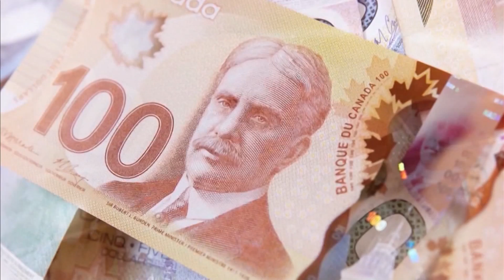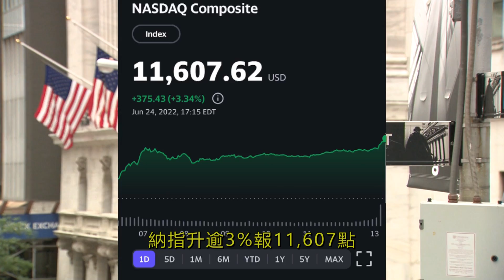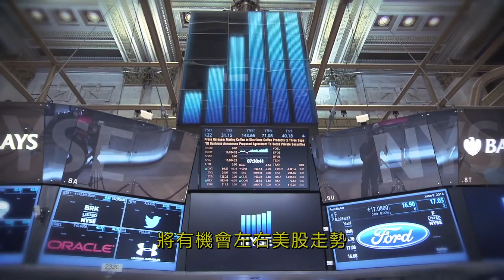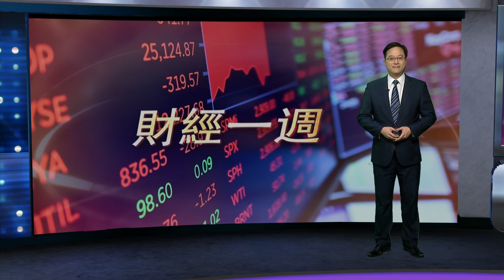06-24-2022【財經一周】